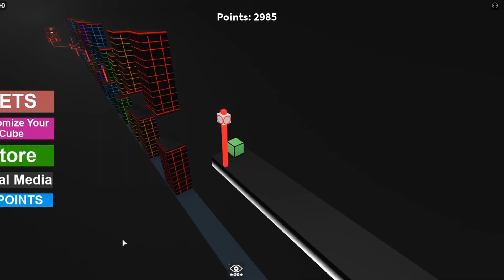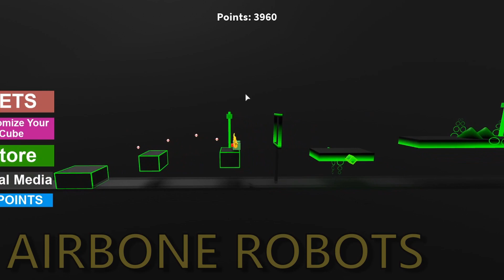Geometry dash в РОБЛОКСЕ? 😱Я ПРОШЁЛ ДЕМОН!😱 THE THET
Сегодня у меня была тренька перед демоном BASS KNIGHT
Я НЕ ОЖИДАЛ, ЧТО СТАЛ ОДНИМ ИЗ СИЛЬНЕЙШИХ В CUBE DASH!